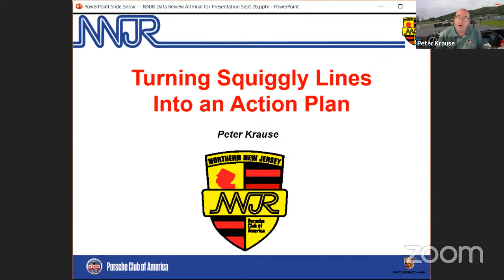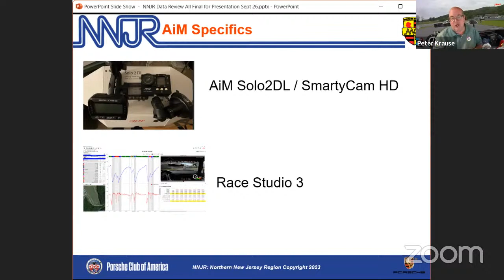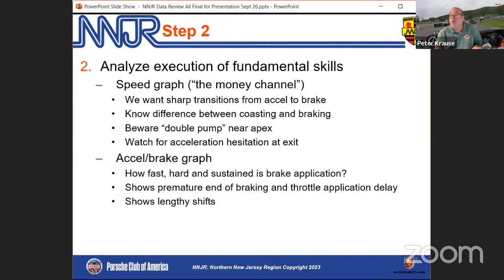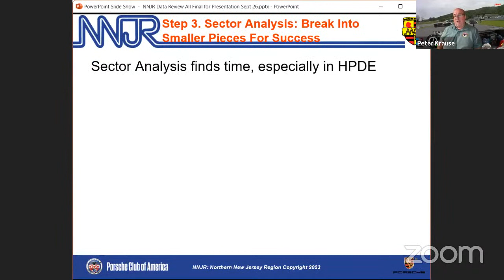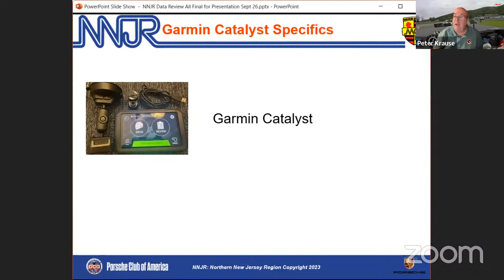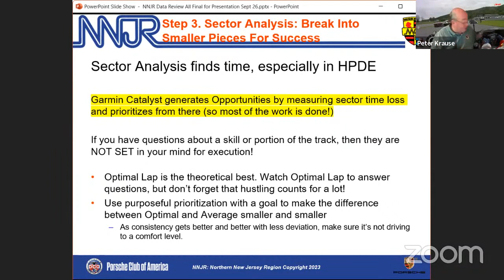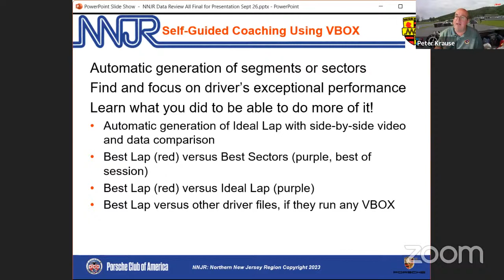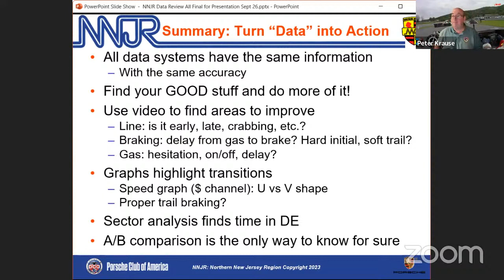HPDE Webinar: Turning Track Data into Action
NNJR PCA Webinar: Peter Krause led discussion on how to quickly find ways to improve on-track driving using your data system: AIM, Garmin Catalyst or VBox.  "Turn Squiqqly Lines into an Action Plan"